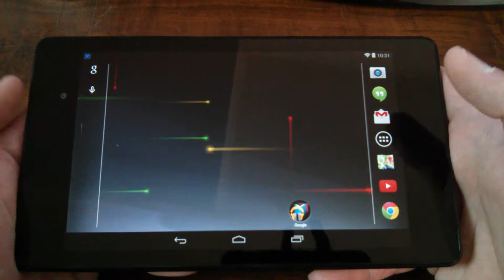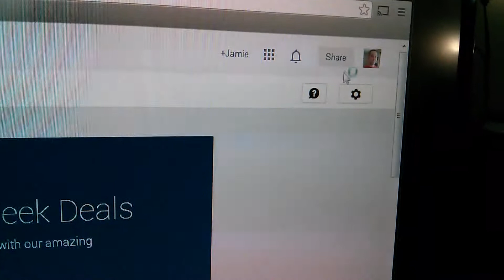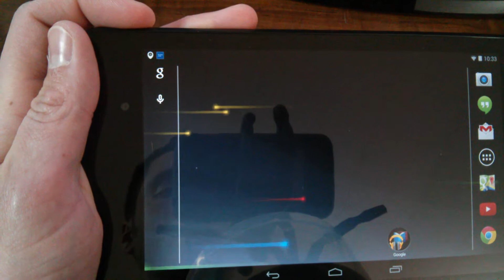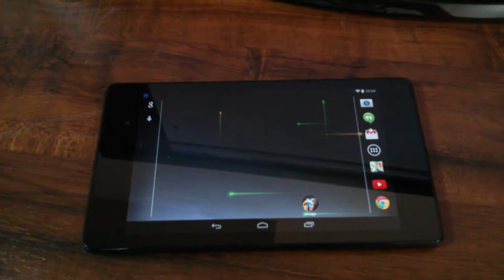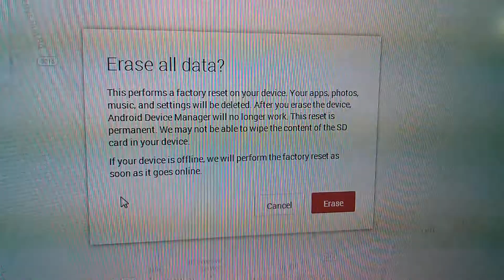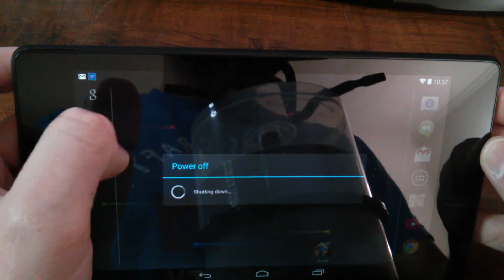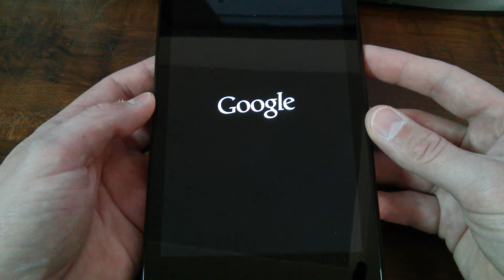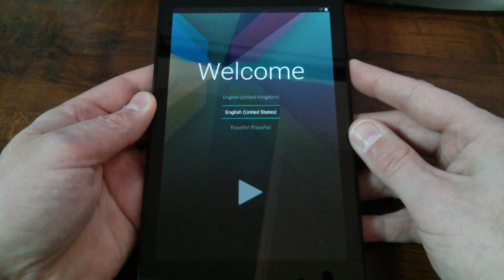How To Use Android Device Manager To Locate A Lost Nexus 7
Android Device Manager review- remotely locate, lock, ring, track, find, wipe or erase all data on phone or tablet. Securely and safely lock your Nexus 7 using the android device manager. The Android Device Manager if enabled on your device and if there's a mobile data or Wi-Fi connection available, may locate your nexus device for free if it's lost or stolen.